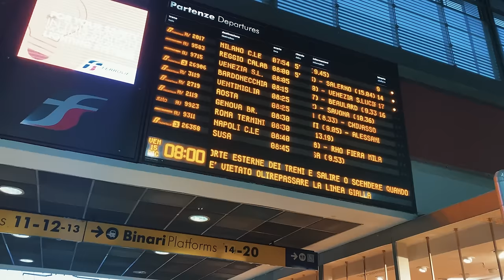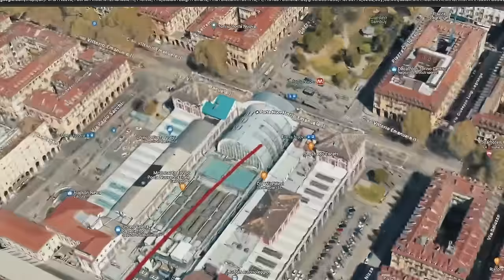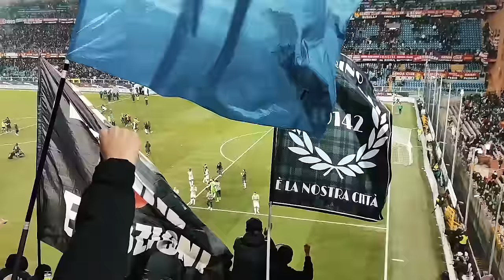NON HO VISTO LA PARTITA | 24 ore in Trasferta “Genoa-Juventus”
Sono stato 24 ore in trasferta a Genova per Genoa-Juventus. Vi svelo tutti i retroscena dal viaggio all’esperienza del settore ospite dello stadio “Luigi Ferraris”.

Lasciate un commento coi vostro feedback, e se la vorreste come serie fissa del canale!